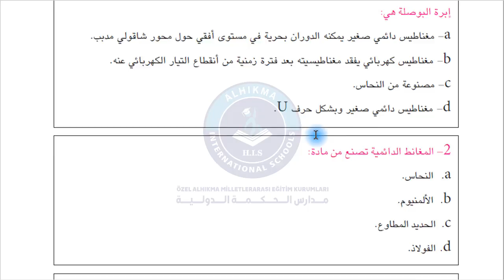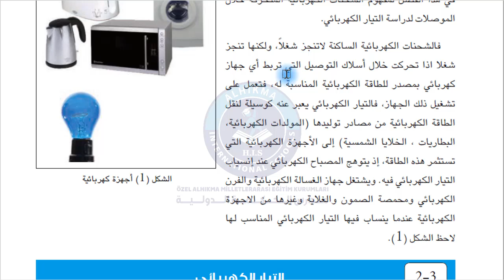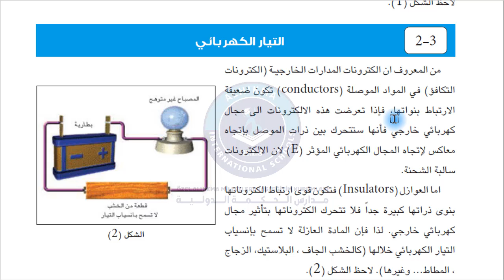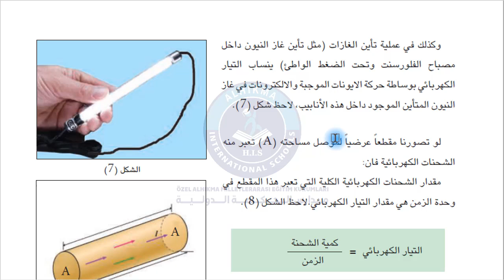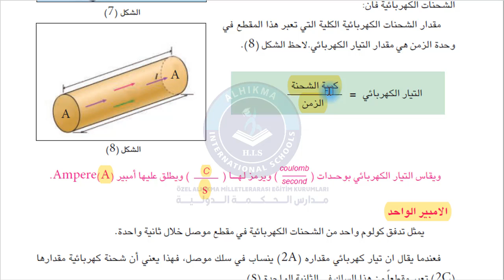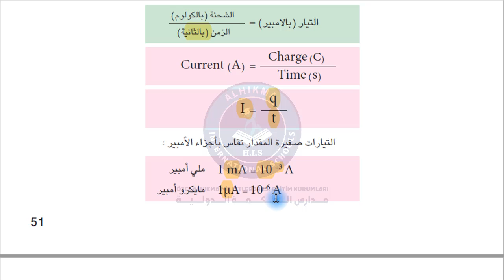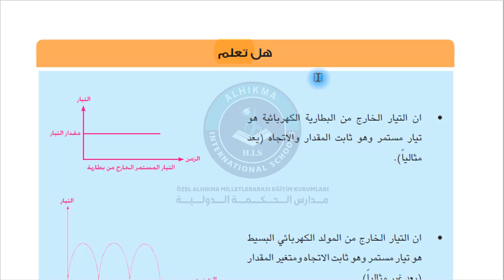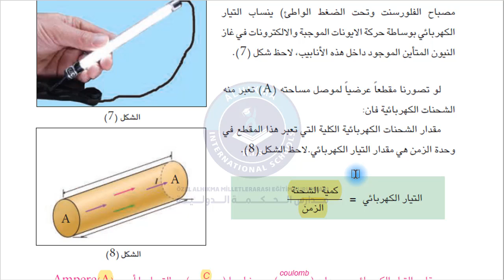مادة الفيزياء صف التاسع مراجعة تيار كهربائي 1